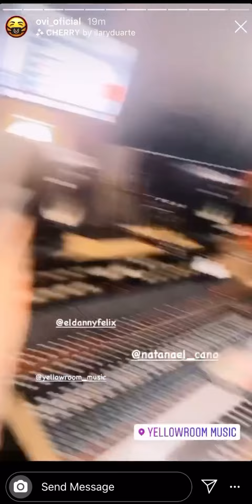Se vaaaa!!! (Nata,Ovi,Dannyfelix,ElDelOtroMundo) Instagram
LivesTumbados Viejos!